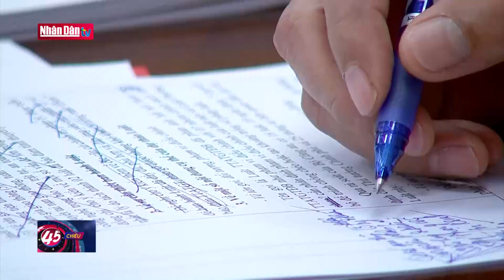Kỳ họp thứ 30 Ủy ban Kiểm tra Trung ương | Đảng với Dân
Trong hai ngày 12 và 13/7/2023, tại Hà Nội, Ủy ban Kiểm tra Trung ương đã họp Kỳ thứ 30. Đồng chí Trần Cẩm Tú, Ủy viên Bộ Chính trị, Bí thư Trung ương Đảng, Chủ nhiệm Ủy ban Kiểm tra Trung ương chủ trì Kỳ họp.
Tại Kỳ họp này, Ủy ban Kiểm tra (UBKT) Trung ương đã xem xét, kết luận một số nội dung sau:
I- Thực hiện kết luận của UBKT Trung ương tại Kỳ họp thứ 29 đối với Ban Thường vụ Tỉnh ủy Thanh Hóa và một số tổ chức đảng, đảng viên có liên quan; căn cứ quy định của Đảng, UBKT Trung ương quyết định thi hành kỷ luật:
- Cảnh cáo Ban cán sự đảng UBND tỉnh Thanh Hóa các nhiệm kỳ 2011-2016, 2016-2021 và các đồng chí: Nguyễn Đức Quyền, nguyên Ủy viên Ban Thường vụ Tỉnh ủy, nguyên Ủy viên Ban cán sự đảng, nguyên Phó Chủ tịch UBND tỉnh; Nguyễn Ngọc Hồi, nguyên Tỉnh ủy viên, nguyên Ủy viên Ban cán sự đảng, nguyên Phó Chủ tịch UBND tỉnh; Đào Vũ Việt, Tỉnh ủy viên, Bí thư Thị ủy Bỉm Sơn; Vũ Đình Xinh, Đào Trọng Quy, nguyên Tỉnh ủy viên, nguyên Giám đốc Sở Tài nguyên và Môi trường.